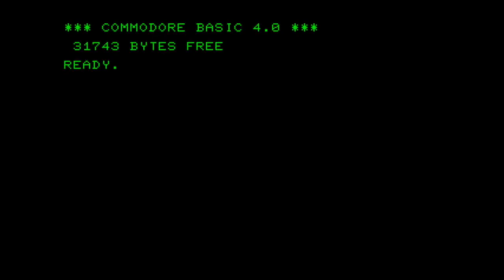PET Panic! (2023) - Commodore PET Gameplay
An updated conversion of the arcade game Space Panic.

MiSTer (FPGA) CBM PET 2001 HDMI capture at 720p/60Hz.
This video is uncut.